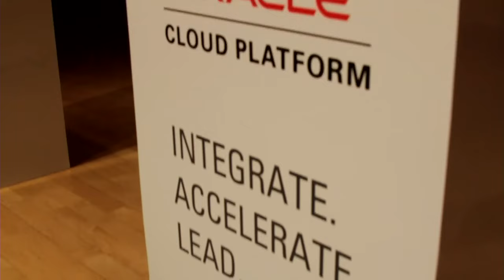Penny Avril - Oracle Cloud Platform Launch Event - theCUBE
01. Penny Avril, Oracle, Visits theCUBE. (00:23)
02. The Complete Data Management Platform. (00:41)
03. Depth and Breadth of Cloud Offerings. (02:18)
04. Automation:  Provisioning and Tooling. (03:13)
05. Exadata as a Service. (04:21)
06. Opportunities in Bimodal IT. (05:18)
07. Extending the Reach of Exadata to More Customers. (06:41)
08. Oracle at One-Tenth the Price of AWS Glacier. (08:06)

Oracle Exadata available on subscription basis: 1/10th cost of AWS
by Betsy Amy-Vogt | Jun 25, 2015

Penny Avril, Oracle VP of Product Management, is excited by the possibilities for the Exadata Database Machine provided by the fully integrated Oracle PaaS.

“Now Exadata is available on a subscription basis; it is available starting in a relatively modest unit size … so we are dynamically extending the reach out to more customers, as well as offering our existing Enterprise customers that are looking to get to more of a cloud model the ability to get to stay on the Exadata system and continue growing,” Avril told theCUBE during the Oracle Cloud Platform Launch Event at the Oracle Convention Center in Redwood Shores, CA.

“This is the first time that anyone has been able to run a true active-active cluster database in the Cloud, fully managed by the Cloud service provider,” Avril said.

Three tiers of Cloud computing: SaaS, PaaS and IaaS

Oracle now offers complete Cloud services set-up. Depth is offered through the three-tier stack of Platform as a Service (PaaS), Software as a Service (SaaS), and infrastructure as a service, with breadth provided by a large portfolio of PaaS offerings that includes traditional database applications alongside new data applications, such as use in Hadoop and NoSQL.

Oracle directly targets AWS with competitive pricing

The biggest surprise of the Oracle PaaS launch was the announcement that the Oracle Archive Storage Cloud is priced so much lower than direct competitor Amazon Glacier.

“I was shocked myself at that price cut,” Avril said. “It’s not often said about Oracle that we’re 1/10th of the cost of a retail company, but there you go!”